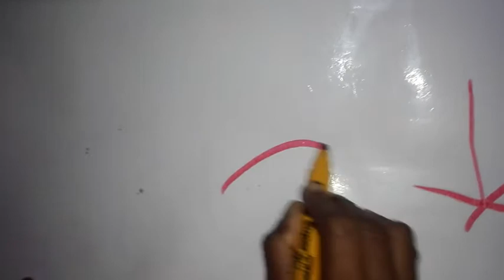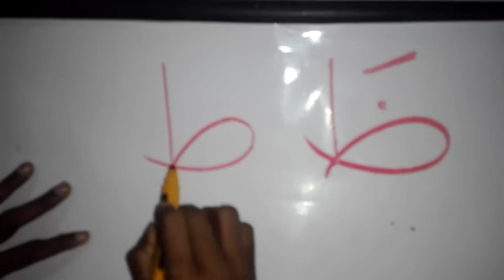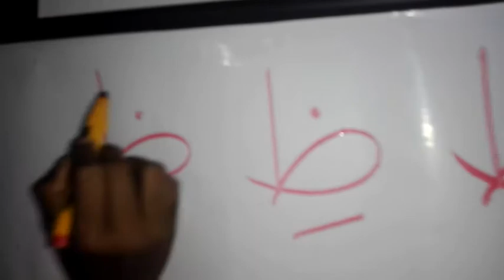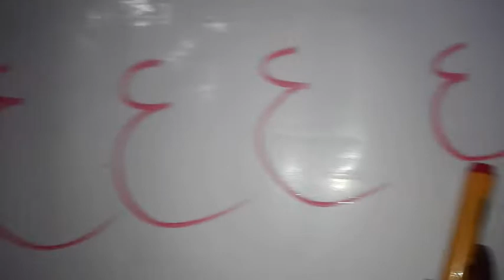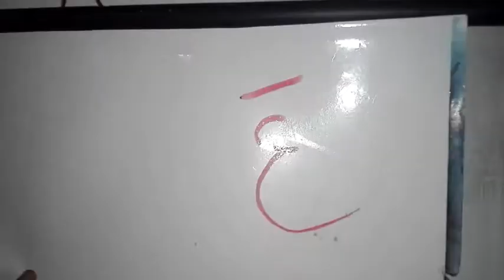Part:15 Easy way to read and write in Arabic